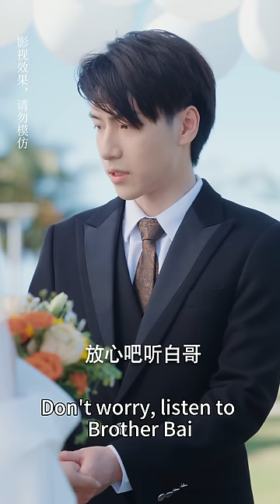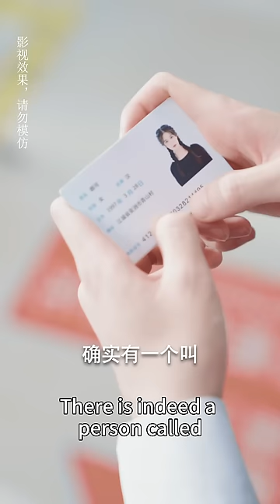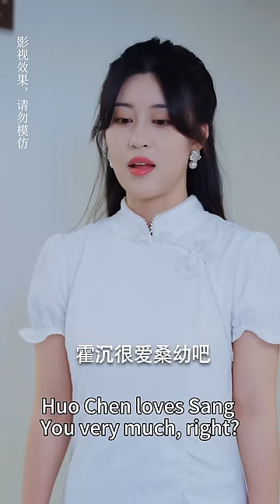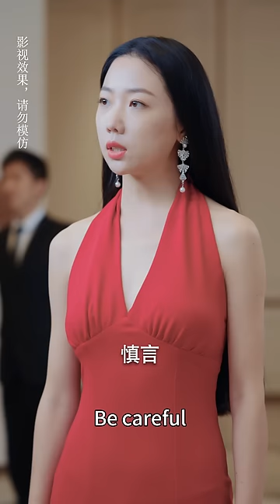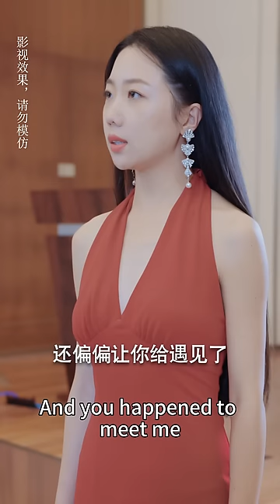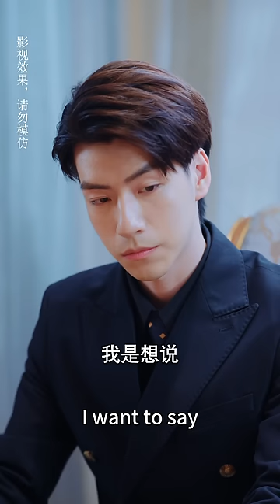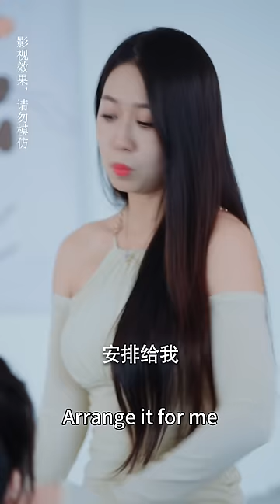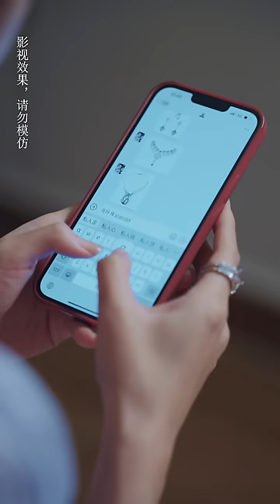[MULTI SUB]《白月光替身攻略》她被親妹算計，意外成總裁白月光替身，沒想到總裁淪陷愛上她這個假妻子，千里追妻寵她上天💕甜寵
【白月光替身攻略】